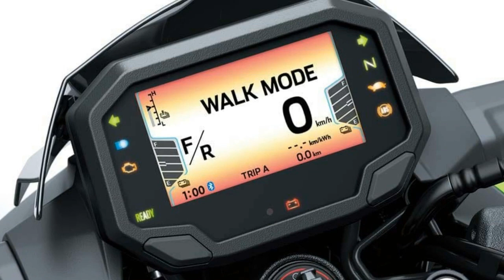Tin nhanh 24/7 - Cận cảnh bộ đôi Kawasaki Ninja e-1 vs Z e-1 2024 chính thức ra mắt tại Bắc Mỹ.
Sau sự ra mắt của Kawasaki Ninja 7 Hbrid trước đó. Thương hiệu Kawasaki cũng đã tung ra 2 mẫu xe mới là Ninja e-1 vs Z e-1 2024 sử dụng động cơ điện chính thức ra mắt tại thị trường xe máy Mỹ.